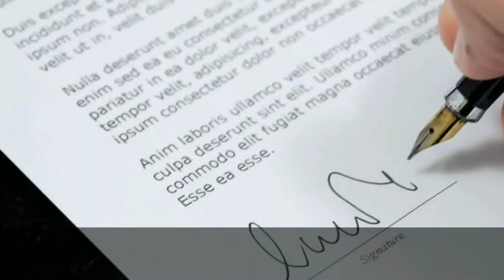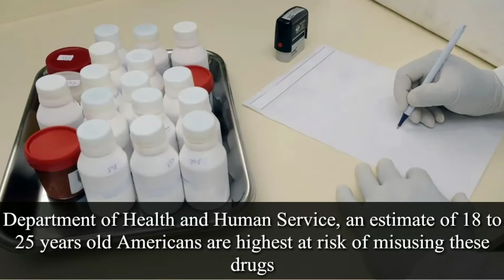FDA Says Popular Anti-anxiety Medications Might Be Addictive- Issues Warning